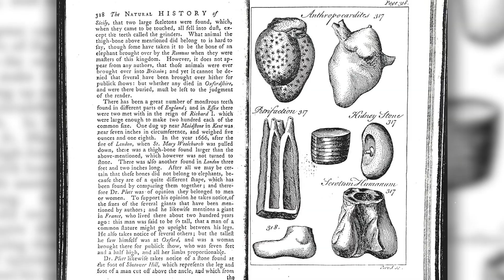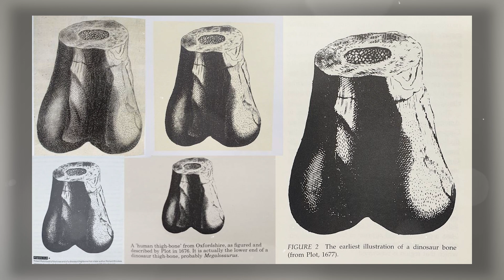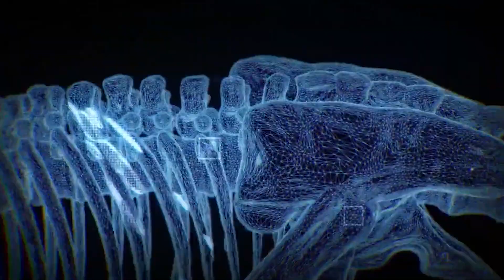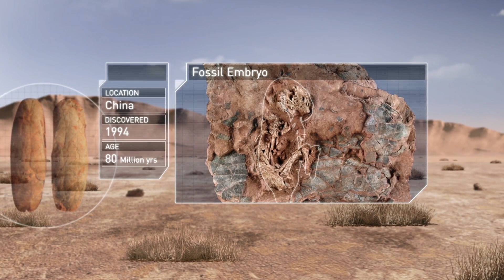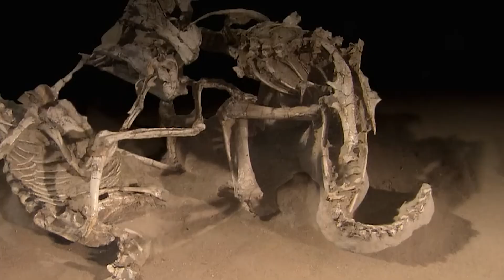Secrets of Paleontology: The Most Amazing Dinosaur Fossils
Fossilized remains of various ancient animals have been regularly found by people for several centuries. Previously, giant bones were considered the remains of dragons, griffins and other mythical creatures. But over the last 2 centuries, science has made significant progress in understanding the nature of these animals. Scientists have learned especially much over the past 30-40 years. Modern research methods and an increased number of finds make each of them more informative. But some fossils have become milestones in the study of dinosaurs. They helped to better understand their habits, lifestyle and the process of development of reptiles over almost 200 million years. Today we will talk about several such fossils.

★ The Most Dangerous Flying Prehistoric Predators -